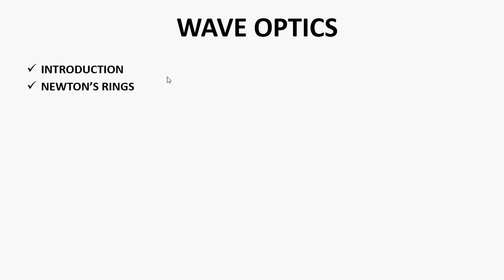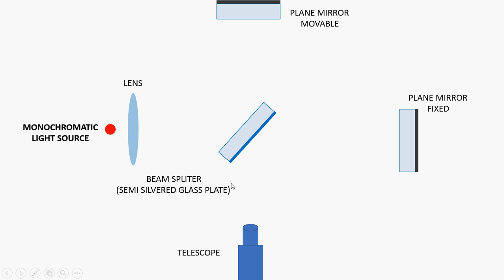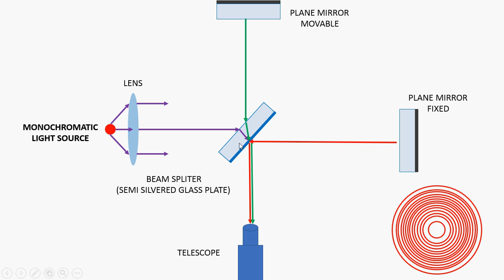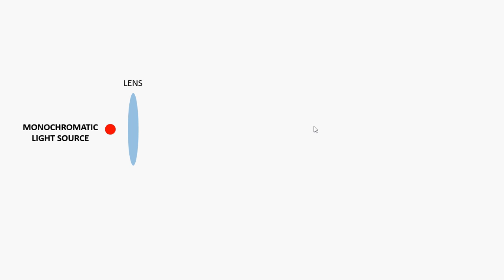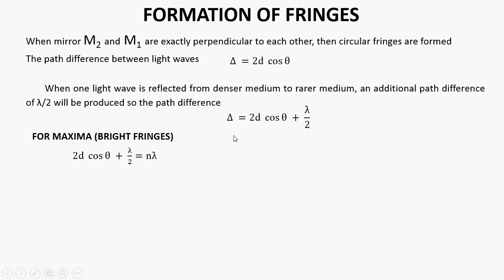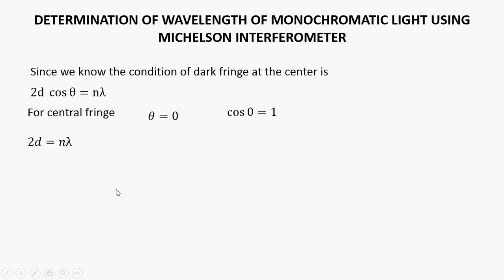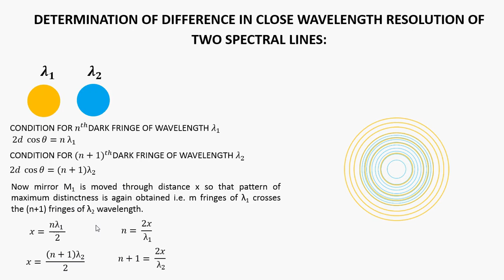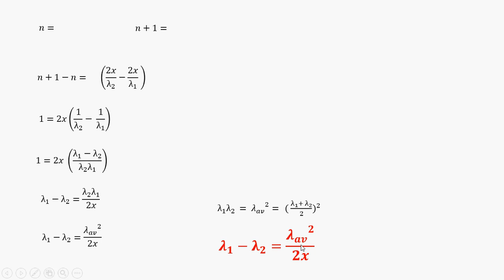Lecture-2 | Engineering-Physics | Unit-I | I Sem by AryaCollege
Video Lecture by Mr. Shailesh Kumar, Arya College
Semester-I
Branch - First Year
Subject - Engineering Physics  ,
Unit-I,
Topic -:
MICHELSON'S INTERFEROMETER
CONSTRUCTION WORKING
DETERMINATION OF WAVELENGTH OF MONOCHROMATIC LIGHT
DETERMINATION OF DIFFERENCE OF WAVELENGTHS OF CLOSELY SPACED SPECTRAL LINES
EXPERIMENTAL SETUP